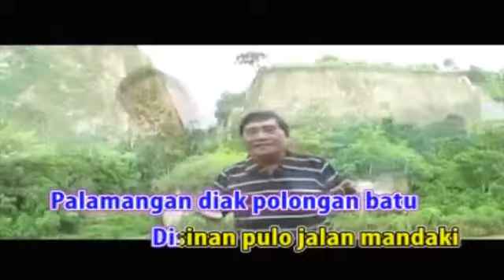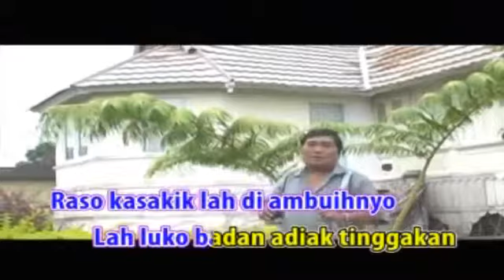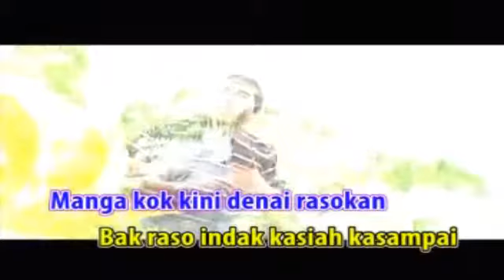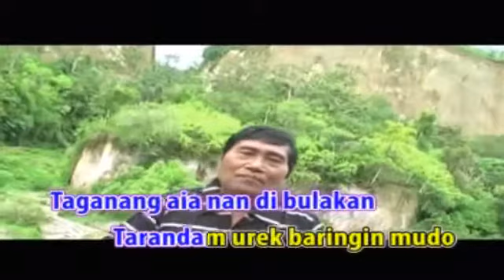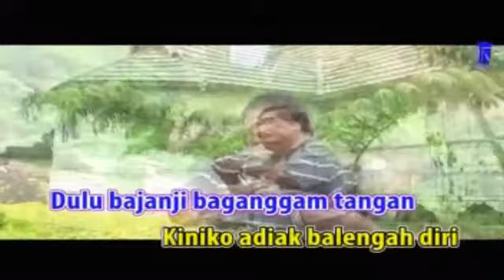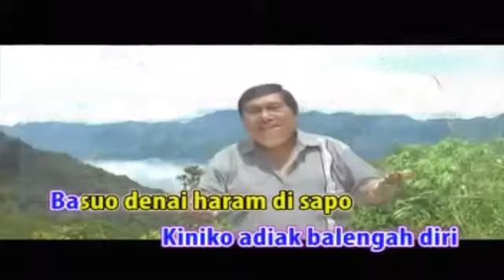Asben - Palamangan (Official Music Video)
Lagu Minang
Asben - Palamangan
Cipt. Asben